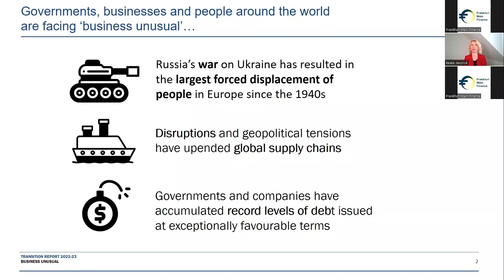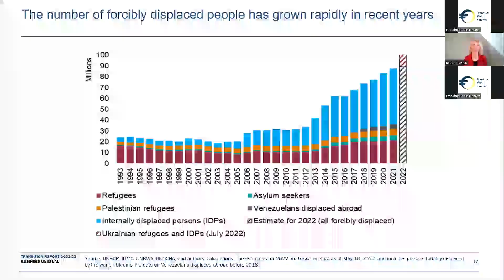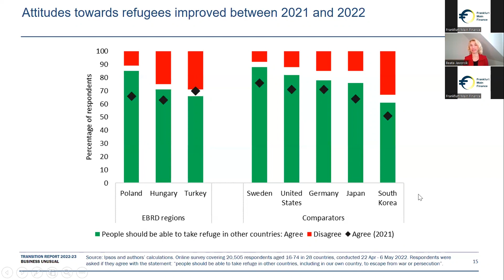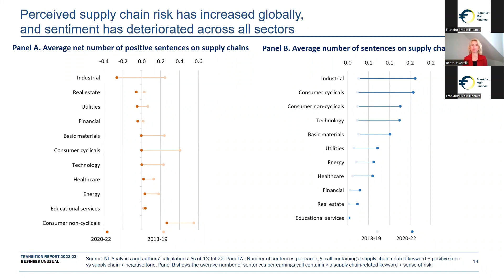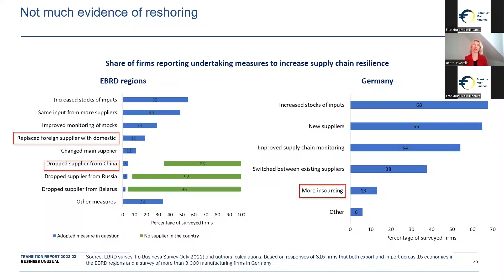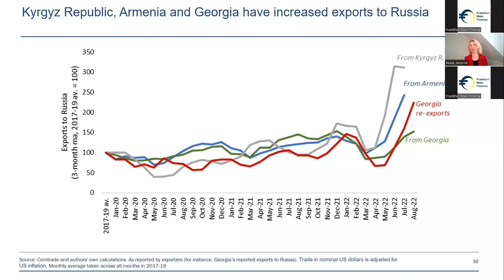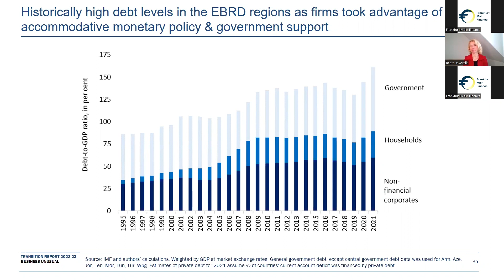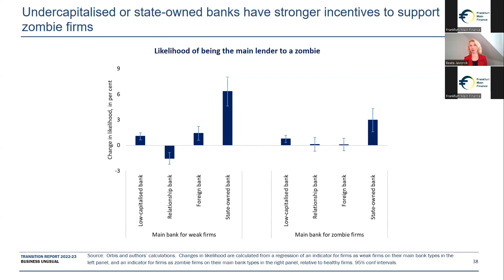Frankfurt Main Finance Food for Thought with Beata Javorcik, Chief Economist EBRD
The world is currently facing unprecedented challenges in the wake of the global pandemic and ongoing conflicts. The invasion of Ukraine by Russia a year ago has resulted in the largest forcible displacement of people in Europe since the 1940s, while individuals and firms are also grappling with soaring prices of energy and food.

In light of these challenges, we are pleased to announce the upcoming "Food 4 Thought" with Beata Javorcik

Frankfurt Main Finance and the Association of Foreign Banks in Germany have the pleasure to present the online event “Food for Thought”: Beata Javorcik, Chief Economist of the EBRD, shared many interesting insights from the latest Transition Report "Business Unusual".